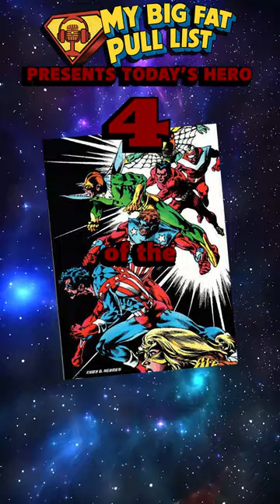5 basic facts about The Comet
Want to know about the Comet? Here are 5 basic facts to get you started!